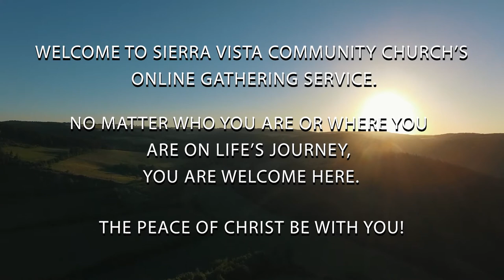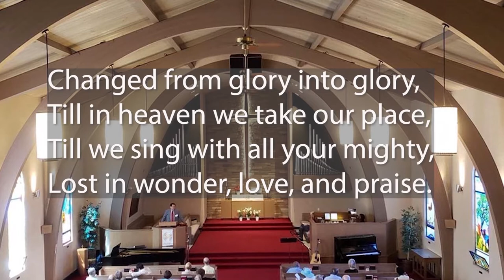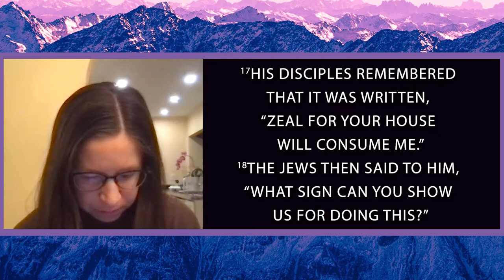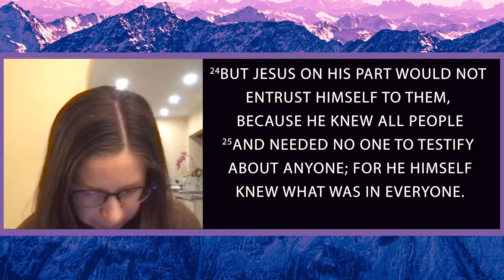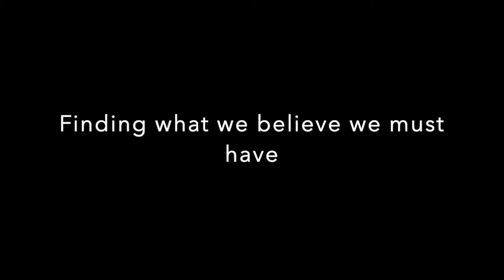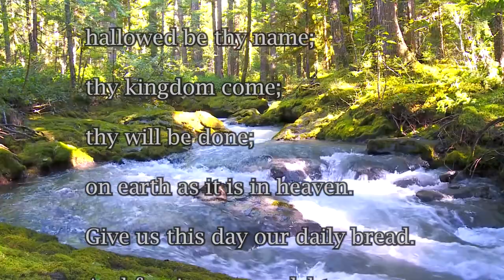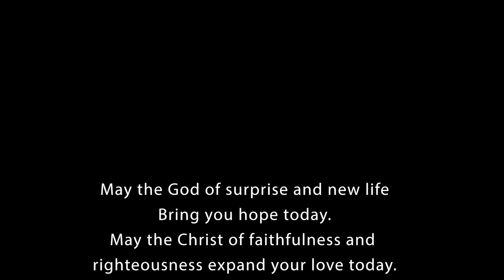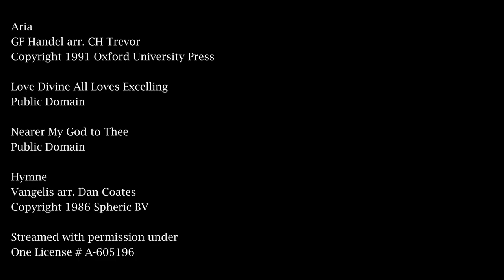Sierra Vista Community Church 02-28-21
Aria
GF Handel arr. CH Trevor

Public Domain

Public Domain

Hymne
Vangelis arr. Dan Coates